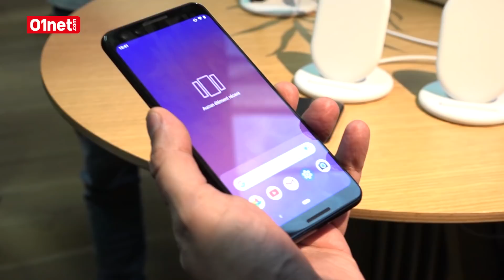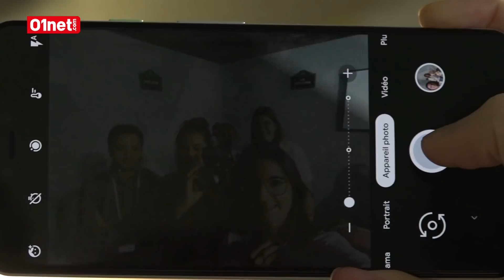Pixel 3 : première prise en main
Google dévoile son nouveau smartphone haut de gamme qui sera pour la première fois accessible au marché français. Nicolas Lellouche, journaliste expert du smartphone à 01net.com l'a pris en main à la suite de la conférence de présentation de Google. Il nous livre ses premières impressions.